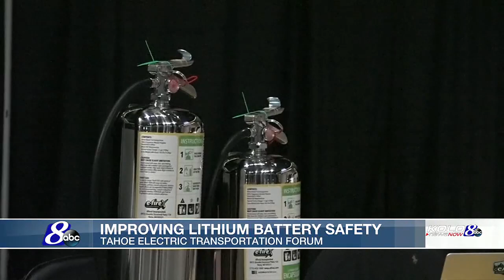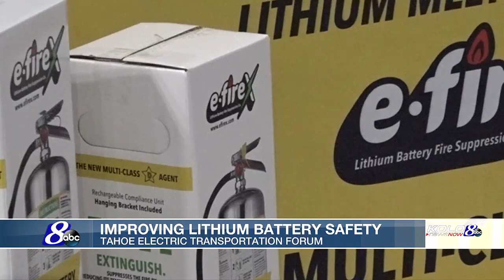A look at the hazards of lithium ion batteries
Lithium car battery safety improvements